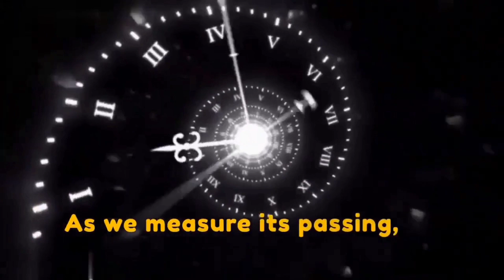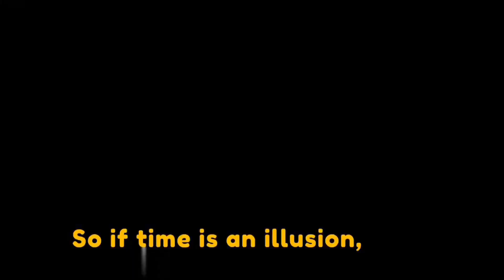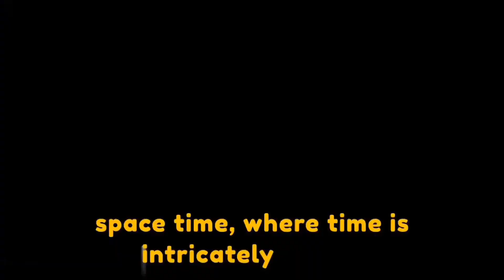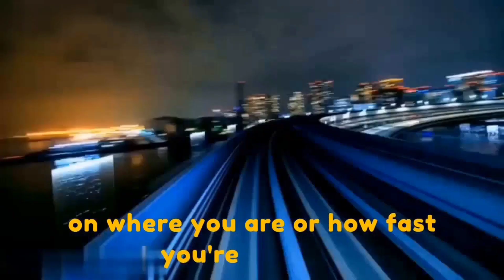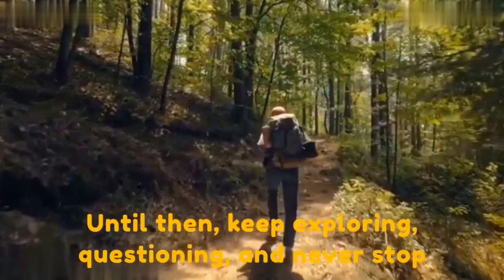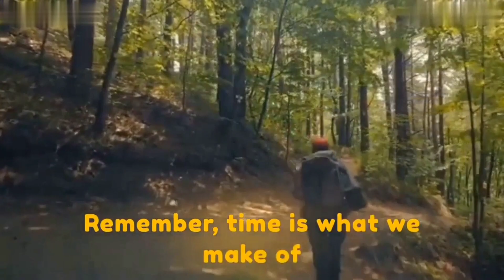समय एक भ्रम है?? Time Is An Illusion?(in Hindi)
दिमाग को हिला देने वाली यात्रा में आपका स्वागत है जहां हम इस मनोरम अवधारणा का पता लगाते हैं कि समय एक भ्रम से ज्यादा कुछ नहीं है। हमारे साथ जुड़ें क्योंकि हम इस पेचीदा घटना की गहराई में उतरते हैं, हमारी धारणाओं को चुनौती देते हैं और वास्तविकता की हमारी समझ का विस्तार करते हैं।

इस विचारोत्तेजक वीडियो में, हम समय के जटिल ताने-बाने को खोलेंगे, इसकी रैखिक प्रकृति पर सवाल उठाएंगे और इसके अस्तित्व की संभावना तलाशेंगे। वैज्ञानिक सिद्धांतों, दार्शनिक विचारों और वास्तविक जीवन के उदाहरणों के मिश्रण के माध्यम से, हम पारंपरिक धारणाओं को चुनौती देंगे और समय के वास्तविक सार को समझने की खोज शुरू करेंगे।

जैसे-जैसे हम दिमाग को हिला देने वाले विरोधाभासों, समय के विस्तार, और अतीत, वर्तमान और भविष्य की गूढ़ प्रकृति में गोता लगाते हैं, वैसे-वैसे अपने दिमाग को फैलाने के लिए तैयार हो जाइए। हम इसकी जांच करेंगे कि कैसे विभिन्न संस्कृतियों और विश्वास प्रणालियों ने पूरे इतिहास में समय की अवधारणा से संपर्क किया है, इसकी तरलता और भ्रामक प्रकृति पर प्रकाश डाला है।

चाहे आप विज्ञान के प्रति उत्साही हों, गहन विचारक हों, या हमारी वास्तविकता की प्रकृति के बारे में उत्सुक हों, यह वीडियो आपको एक नया दृष्टिकोण प्रदान करेगा और आपकी कल्पना को प्रज्वलित करेगा। इसलिए अपनी सीट की पेटी बांध लें और समय के बारे में आपके द्वारा सोची गई हर चीज पर सवाल उठाने के लिए तैयार हो जाएं क्योंकि हम इसके भ्रमपूर्ण मुखौटे के पीछे के रहस्यों को उजागर करते हैं। क्या आप संभावना के कालातीत दायरे में कदम रखने के लिए तैयार हैं? आइए एक साथ अपनी यात्रा शुरू करें!